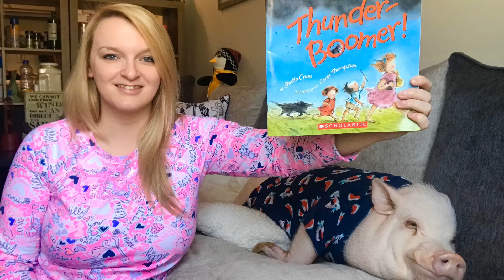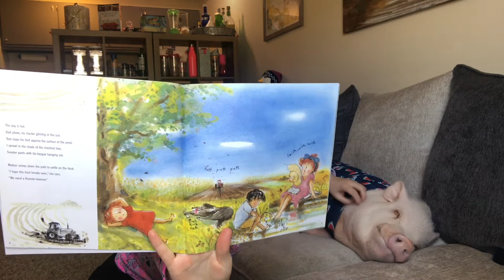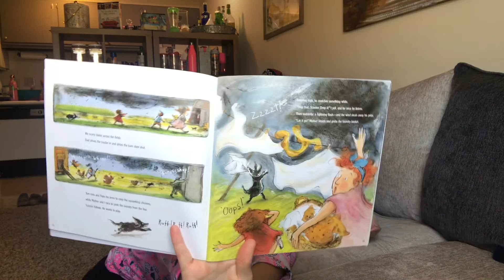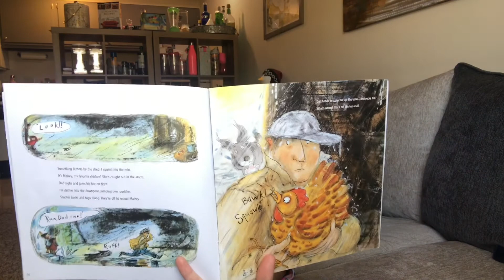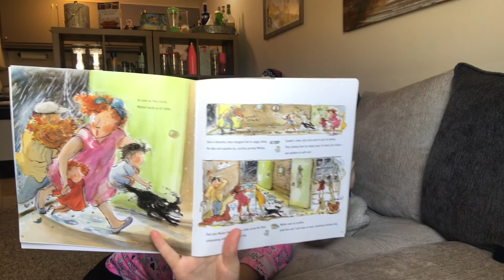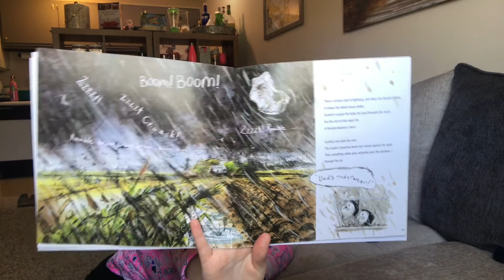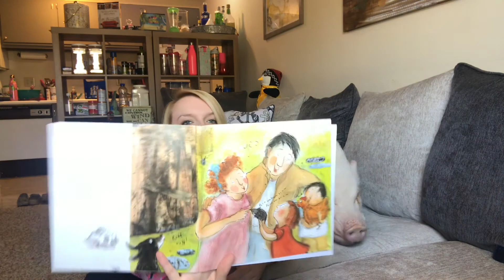Miss Hogan and Oliver's Piggy Tales- Thunder Boomer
3rd grade teacher and her pet pig, Oliver, reading the book Thunder Boomer by Shutta Crum. Read aloud for BES students to enjoy. Video includes a picture of Oliver getting ready for a storm at the end.
Story has an AR test available.